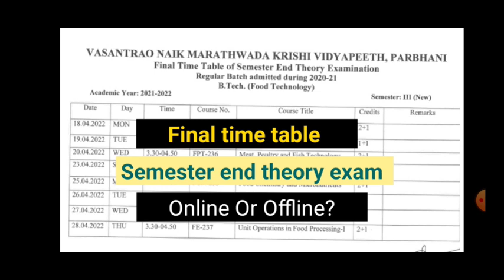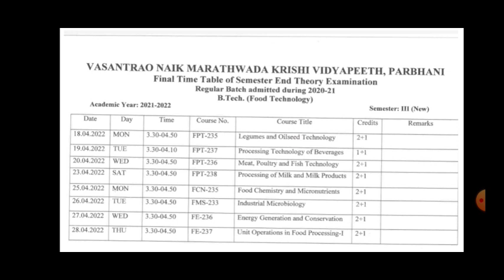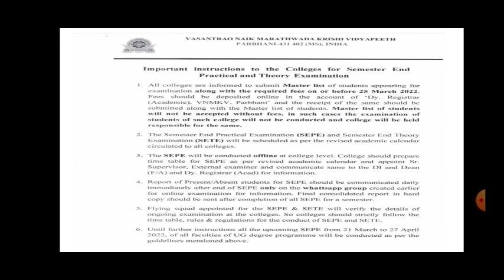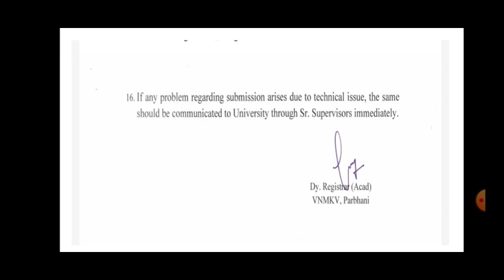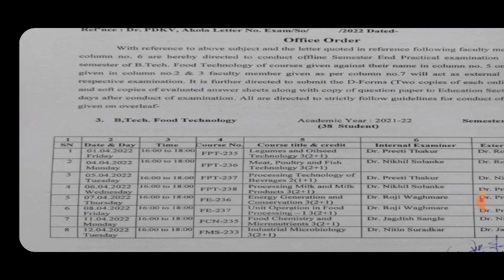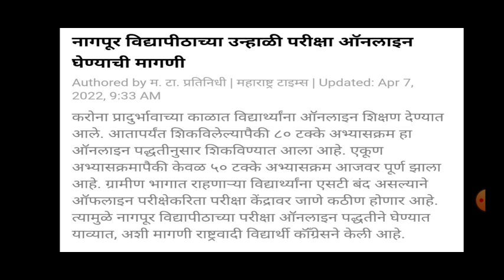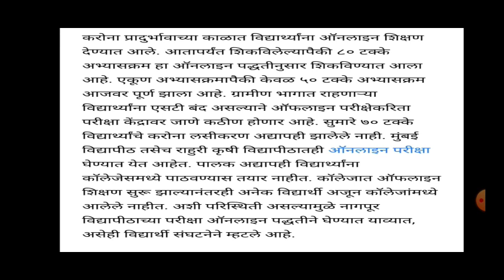Final time table of semester end theory exam - Online exam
ऑफलाईन कॉलेज